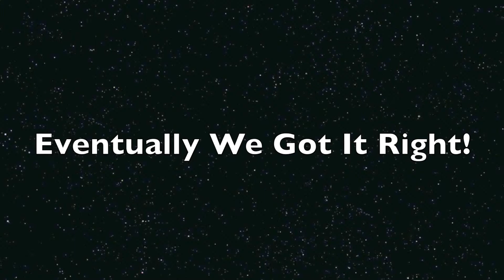Eric Benet at Jubilee 2015 Selma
Key Media Group talks with Eric Benet about how it feels to be a part of the 50th Commemoration of Bloody Sunday in Selma, AL during the Annual Bridge Crossing Jubilee 2015 in collaboration with BET and Centric.